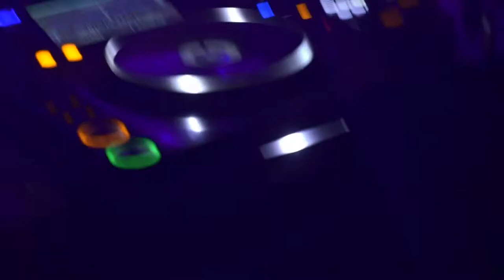EXPERIENCE MUSIC: Saturday Selects 008 | Joe Kay Soulection, LA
Recap on Joe Kay's feature back at Artebar with Aesthete life in KL, 2017.